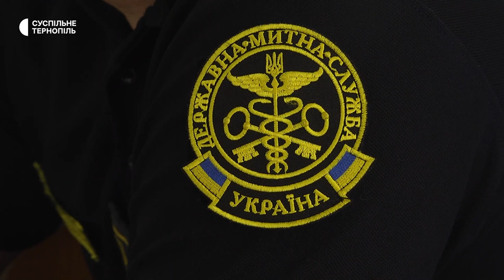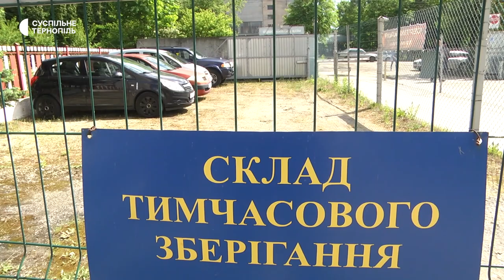Тернополяни почали ввозити з-за кордону більше автомобілів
У Тернополі зросла кількість автомобілів, які ввозять з-за кордону. Пов'язано це із Законом про нульове розмитнення. З початку його дії в Тернополі оформили 4700 транспортних засобів. Про це Суспільному розповів заступник начальника відділу Тернопільської митниці Андрій Северин.